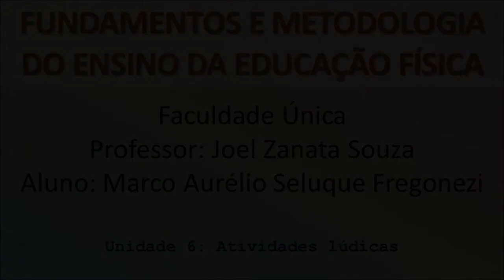Fundamentos e Metodologia do Ensino de Educação Física - Unidade 6